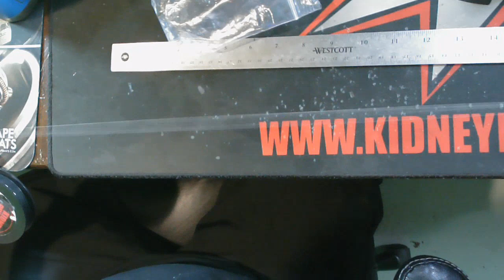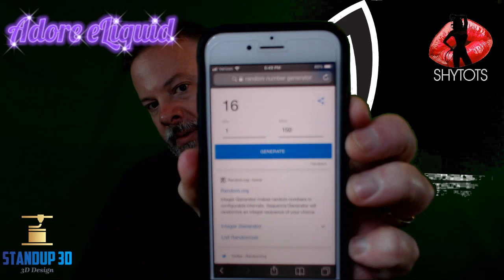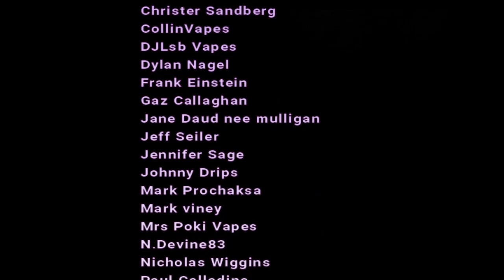Coil Building - Adding Flavor to your Alien Coil - Vape @ 5 #199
Recorded Live @ 5 pm EST Daily. Build Tutorials, Advocacy, Reviews, Giveaways, and BlackCat's Featured Builder of the week!

NEW!! You want the best join the best people in our community! Become a BlackCat Patron! Only five bucks gets you access HUGE Giveaways, Discounts, Video Conferencing, Live All Day Chat, Coil Building Mentoring, and all the behind the scenes madness that is the Vape @ 5! Follow the link below to become a member of the Blackcatfam!!!

What I Vape - Adore ELiquid, ChainVapes, Shytots Eliquid